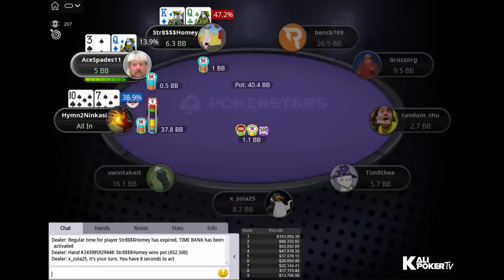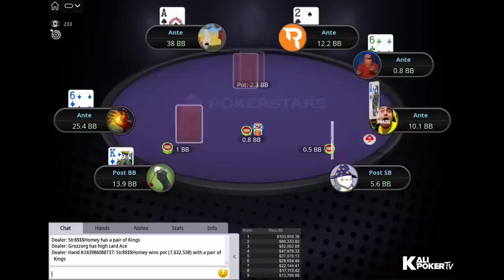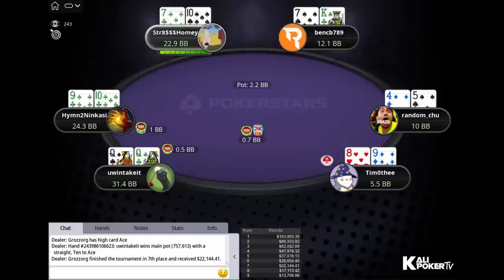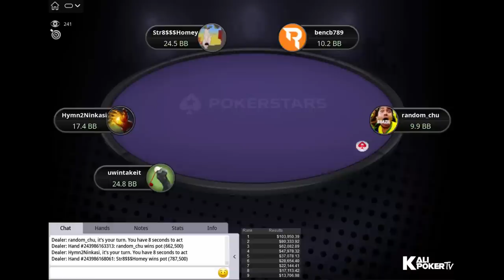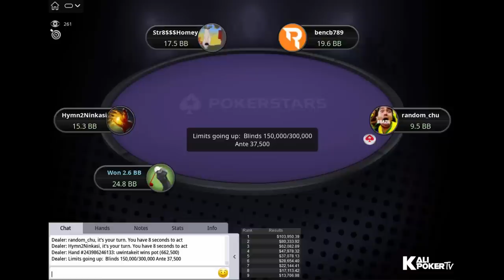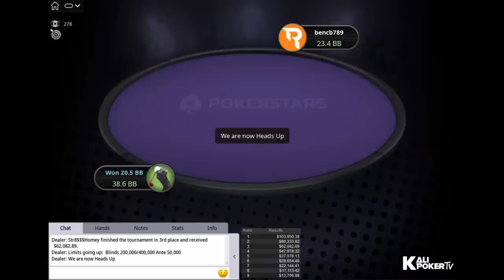SCOOP 2023 Main Event 2nd Chance $5K NLHE bencb789 | Str8$$$Homey | random_chu - Final Table Replay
SCOOP 2023 Main Event 2nd Chance $5,200 NLHE bencb789 | Str8$$$Homey | random_chu - Final Table Replay.

Tournament Info

Tournament: SCOOP 114-H: $5,200 NLHE [Turbo, Main Event 2nd Chance], $400K Gtd
Prizepool: $435K
Speed: Turbo
Entries: 87
Places paid: 11

Final Table Payouts - SCOOP 2023 Main Event 2nd Chance $5,200 NLHE bencb789 | Str8$$$Homey | random_chu - Final Table Replay

1. $103,950.39
2. $80,333.92
3. $62,082.89
4. $47,978.32
5. $37,078.13
6. $28,654.40
7. $22,144.41
8. $17,113.42
9. $13,706.98

Final Table Players - SCOOP 2023 Main Event 2nd Chance $5,200 NLHE bencb789 | Str8$$$Homey | random_chu - Final Table Replay

Benjamin "bencb789" Rolle (Austria)
Mark "AceSpades11" Radoja  (Canada)
uwintakeit (Canada)
Jonathan "x_zola25" Skovsen (Denmark)
Hymn2Ninkasi (United Kingdom)
Sam "Str8$$$Homey" Greenwood (Canada)
Timothy "Tim0thee" Adams (Finland)
Grozzorg (Austria)
Stevan "random_chu" Chew (Indonesia)